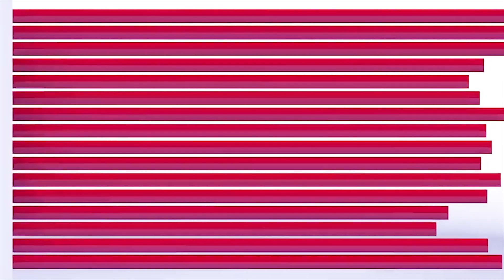WATCH IND vs SA 2ND TEST DAY 1 LUNCH HIGHLIGHTS2021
WATCH IND vs SA 2ND TEST DAY 1 LUNCH HIGHLIGHTS2021| WATCH IND vs SA 2ND TEST DAY 1 LUNCH HIGHLIGHTS2021|

ANPTIMES
anptimes
ANP TIMES Updates